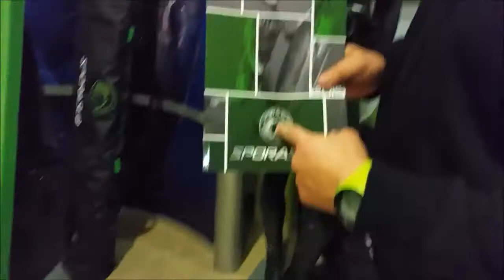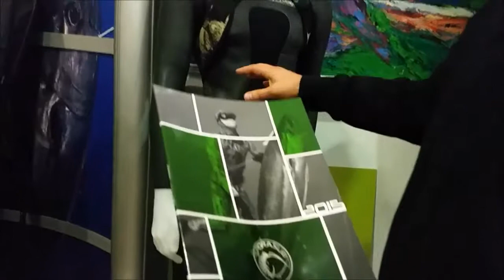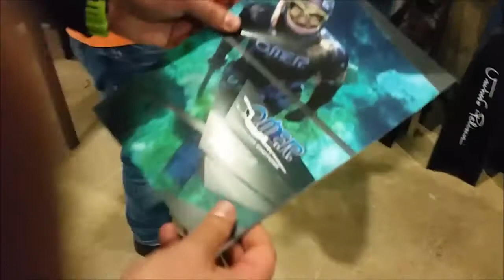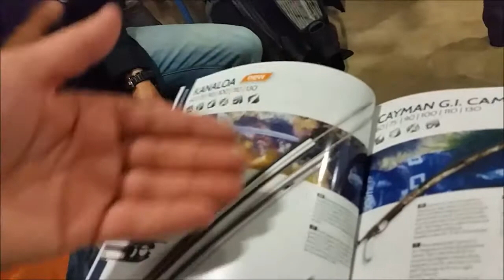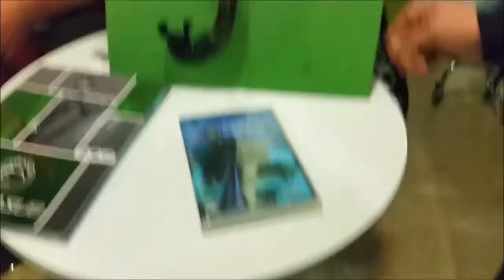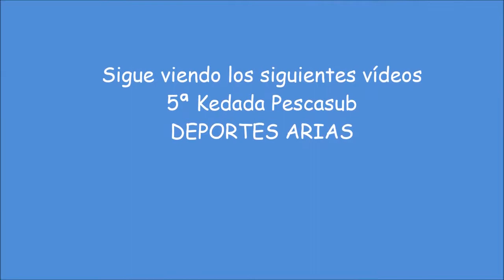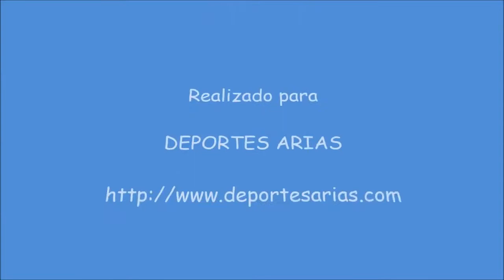5ª kedada Pescasub 2017. Deportes Arias. 6 Parte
5ª Kedada Pescasub 2017. Tono Rodríguez nos hace un recorrido por los distintos stands de la feria celebrada en Valencia 5ª Kedada Pescasub. Rubén nos presenta.

 5ª Kedada Pescasub 2017. Tono Rodríguez nos hace un recorrido por los distintos stands de la feria celebrada en Valencia 5ª Kedada Pescasub 2017. Oscar nos.

 5ª Kedada Pescasub 2017. Tono Rodríguez nos hace un recorrido por los distintos stands de la feria celebrada en Valencia 5ª Kedada Pescasub 2017. Alex nos.